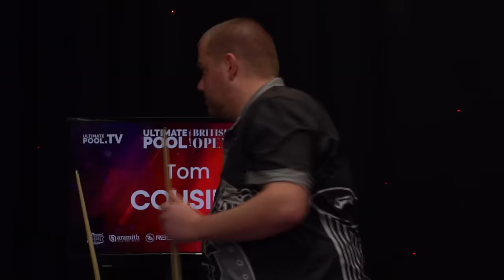Tom Cousins vs Chris Melling | British Open 2024